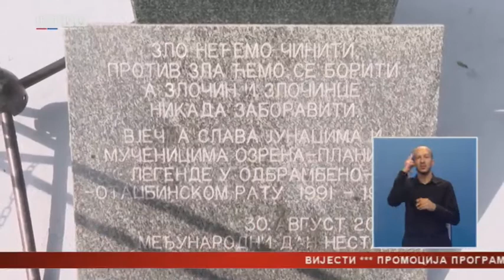Milunović: Rad Instituta za nestala lica BiH obesmišljen